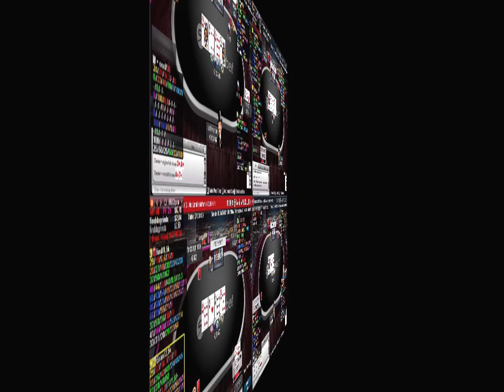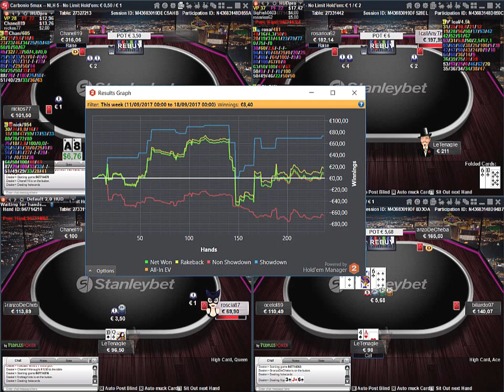Grinderlab NL100-200 con LeTenaglie e Raigeky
Nuovissimo video dei coach Stefano "LeTenaglie" e Arturo "Raigeky". Il video concerne una sessione ai tavoli di Stanleybet nl100e nl200.
Per iscrivervi e avere Rakeback 47% Flat su stanleybet basta un
Per chiarimenti , deal , coaching e promozioni riservate ai solo membri della scuola c'è la nostra pagina facebook